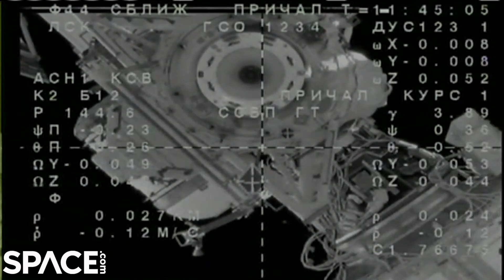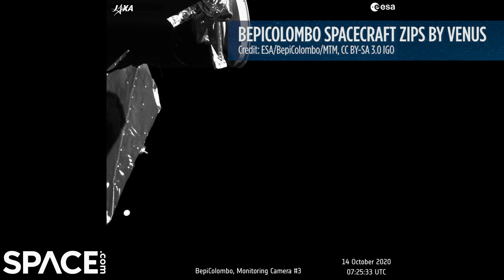Video from Space - Weekly Highlights: Week of Oct.11, 2020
Videos featured: China launches the Gaofen-13 Earth observation satellite, Blue Origin launches New Shepard rocket on NS-13 mission, new crew arrives at space station, NASA chooses SpaceX Starship for propellant transfer demonstration and the BepiColombo spacecraft zipped by Venus.

Related Stories:

[Blue Origin's New Shepard rocket aces record 7th launch, landing in test flight]

[A Soyuz capsule just made a record-breaking 3-hour flight to the International Space Station]

[NASA awards $370 million to private companies to aid moon exploration push]